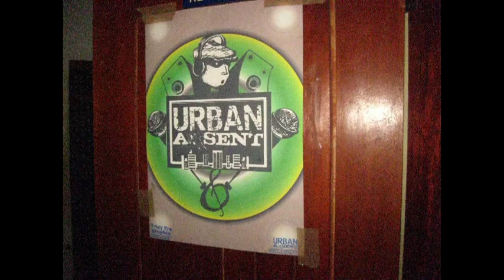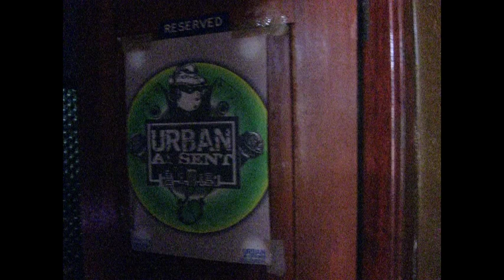BAVUBUKA ALLSTARZ COLLABO - KAKUBIDEWA? OFIICIAL REMIX- A SAINT NELLY SADE PROJECT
KAKUBIDEWA? - THE OFFICIAL REMIX

(kakubidewa is a Luganda slang thatcan be usedin various ways i.e where is happening? Where is the drum beating from? or where is it going down? )

 Bavubuka allstarz all collaborate on this one to support out brother Saint Nelly Sade. This was a project where all emcees involved engaged passionately to bring a different hip hop vibe on the scene where most hip hop songs were commercially influence, we all aimed to keep the fans up with this one staying true to our foundation of emcees who value truth in all aspect of taking hip hop forward in the community.

Saint Nelly Sade(Bavubuka events planner), Burney eMcee (End Of the Weak Uganda Team leader), Sp, omugunjule(Ceo Knock Out entertainment), Babaluku (Luga Flow Pioneer/Bavubuka youth movement Founder), Lyrical -G (Legendary GMC  movement CEO), Cyno MC ( end of the weak 2010 Mic Champion)

THE TRUE ESSENCE OF HIP HOP / THE LUGA FLOW MOVEMENT IN UGANDA 2011